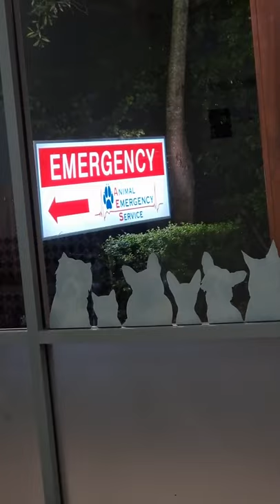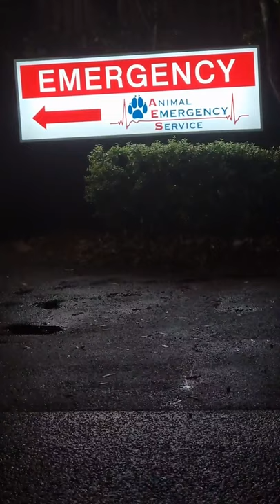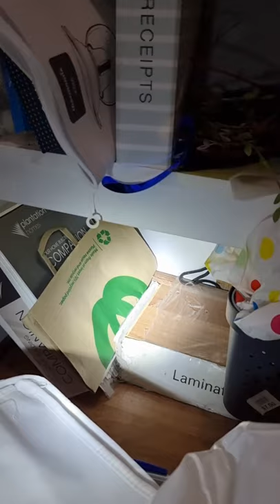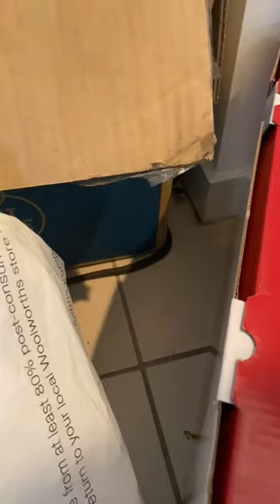Rescues, Mistaken Identities & Snakes In Homes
With the weather so wet and humid, the snakes have been all over the place. Inside cars, homes and on the move. This has snake catchers very busy across the Sunshine Coast, On top of offering a 24/7 snake catching service we also do plenty of free rescues each week for sick and injured wildlife. A lot of the time these rescues happen after hours when snakes or lizards are crossing the road and get hit by cars. Unfortunately the two pythons and the lizard which were hit by cars had to be put to sleep.

It is also always better to be safe than sorry that's for sure when it comes to having a brown coloured snake like animal in your home. We recently went to two calls where people had seen a "brown snake" and wanted it relocated, one of which was in a family's pantry! In both situations it was actually a three clawed worm skink which look very similar to a baby Eastern Brown snake at a quick glance. They do however have tiny little limbs which can be very hard to see sometimes.

And Mullet Mick To The Rescue after a family noticed something moving in the loungeroom and with several pets wandering around the house they wanted to have a professional come out and relocate it. Mick and Adele headed out to save the day and relocated the gorgeous little Common Tree Snake back into the bush. Mullet Mick was rocking the old School snake catching shirt and akubra combo to arrive in style at this job!